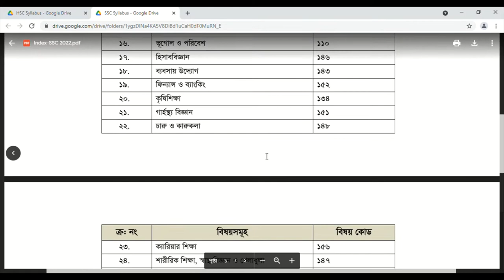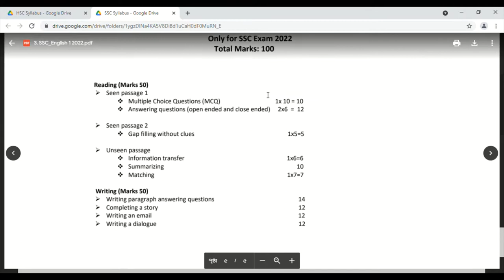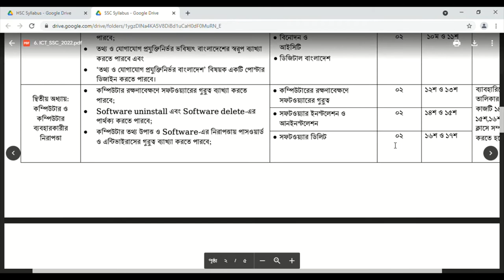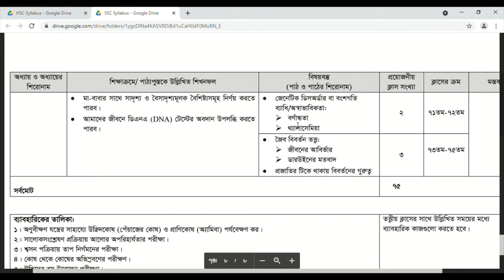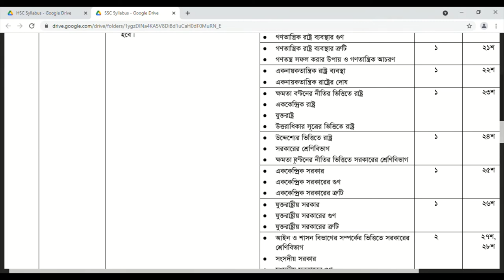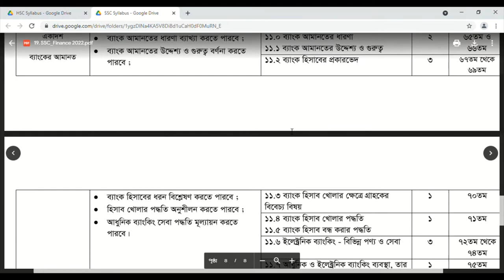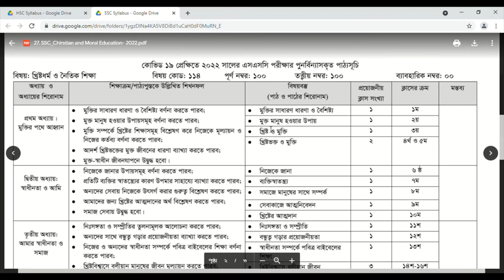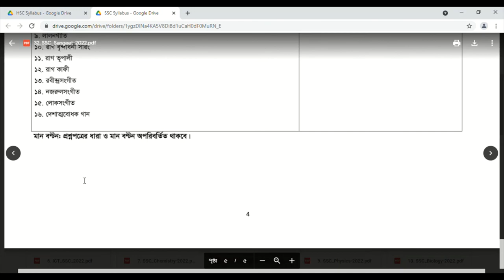২০২২ সালের এসএসসি পরীক্ষার পুনর্বিন্যাসকৃত পাঠ্যসূচি| SSC Short Syllabus 2022 by NCTB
বিজ্ঞান, মানবিক ও ব্যবসায় শিক্ষা শাখার ২০২২ সালের এসএসসি পরীক্ষার পুনর্বিন্যাসকৃত পাঠ্যসূচি